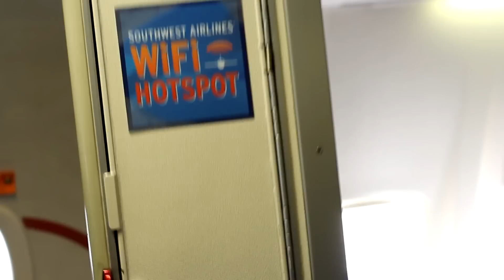Tripl3 Crown Ent Goes West - TeamBackPack Finals in San Francisco, CA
Fate and MCB of Tripl3 Crown Ent. were selected as finalist in the TeamBackPack Contest and headed to San Francisco for the finals!! Heres some of their trip. Enjoy!!